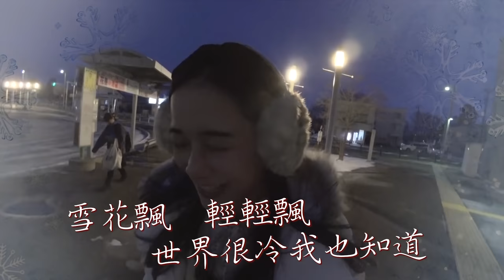【千千進食中】吃400碗蕎麥麵?!日本岩手名物碗子蕎麥麵(一口麵)體驗!!!魔女菅原的麵包店踩點!!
終於到日本岩手縣花卷體驗正統的碗子蕎麥麵(一口麵)了
原來一般的碗子蕎麥麵是這樣啊?!

此行格外有感 😆
總覺得這裡 2017年的碗子蕎麥麵大會 是讓我開始轉換跑道的起點
一直希望能有機會再回到這邊拍部影片

やぶ屋総本店
岩手県花卷市吹張町7-17

魔女菅原的麵包店
岩手県盛岡市上田4-4-2